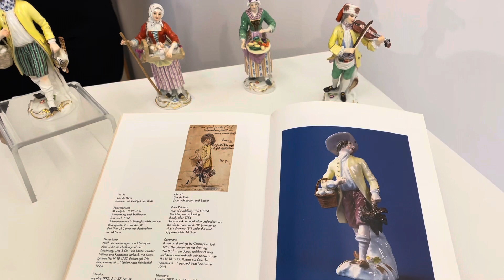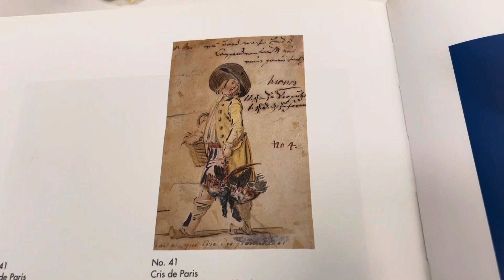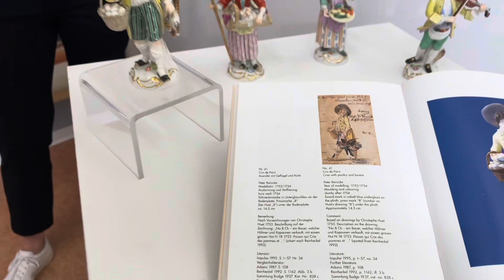138. Auktion - Meissener Pariser Ausrufer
Erläuterung zur Entstehung der Figurenserie Pariser Ausrufer.